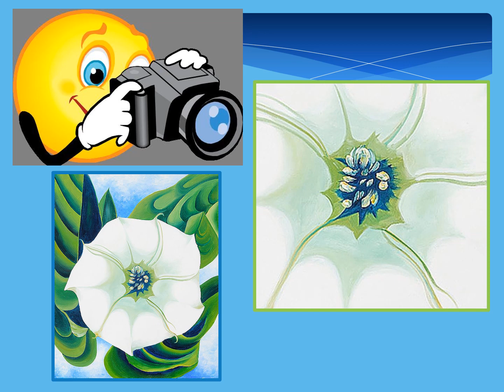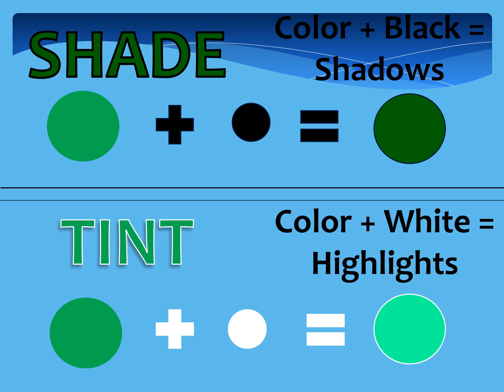Georgia O'Keeffe - Artist Intro: 3rd-5th Grade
In this narrated PowerPoint, you will learn about the history, style, and technique used by our fifth master artist, Georgia O'Keeffe.

*Intermediate Level for 3rd, 4th, and 5th grade.